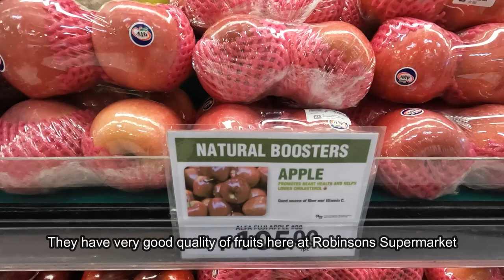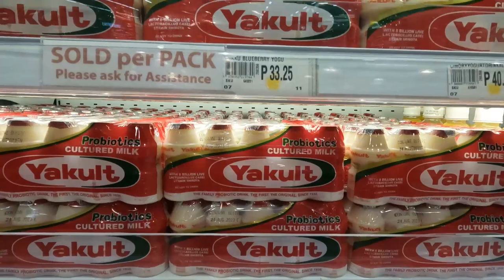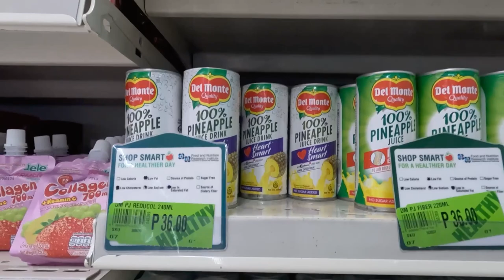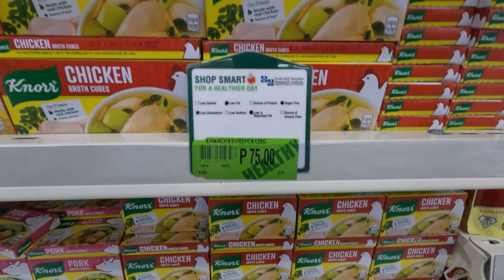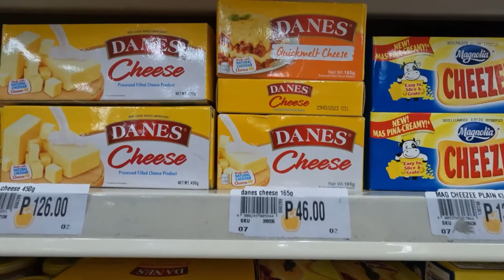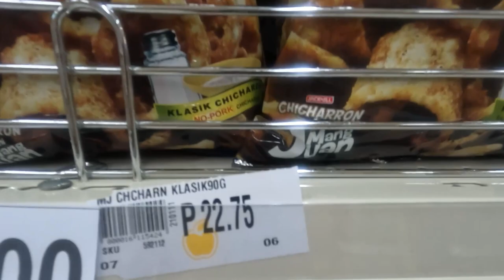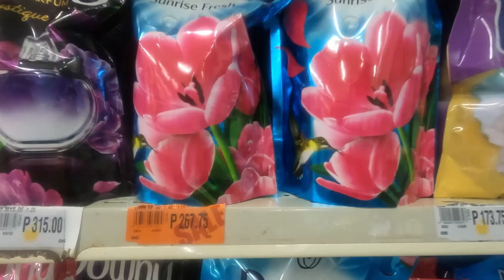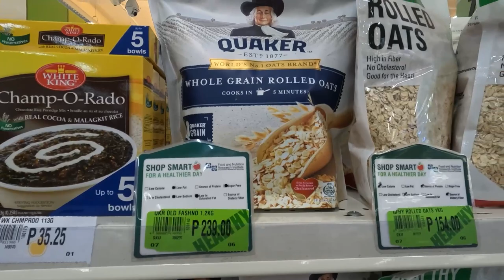Robinsons GROCERY SHOPPING with Prices / Realistic Grocery Shopping ASMR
Grocery Shopping Vlog: Let's go grocery shopping together at Robinsons Supermarket

Hello everyone! Welcome to another relaxing grocery shopping experience at Robinsons Supermarket in Laguna.  In this ASMR video, we will take you on a virtual tour through the aisles and shelves of the supermarket, from the fresh produce section to the dairy aisle,  noodles, snacks, chocolates, juice, rice, dishwashing liquid, detergents, fabric softeners , and everything in between, selecting items and sharing their prices for your reference.  As you watch, you'll be able to see the prices of various items as we pick them up and add them to our cart. Whether you're looking to compare prices, plan your grocery budget, or simply unwind with some ASMR,  watch this video, relax and enjoy the calming sounds of grocery shopping.